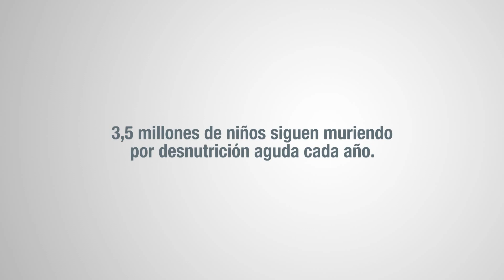NO somos egoistas por naturaleza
Si alguien alguna vez te dice que "somos egoístas por naturaleza" muéstrale esto.